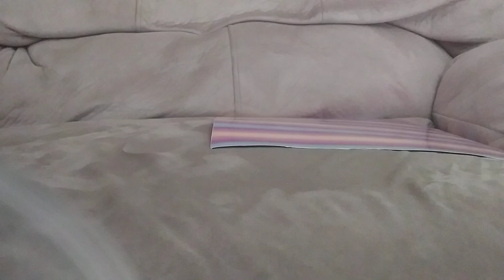Angry Birds Stella and friends episode 10 (dahlia's pet fish)